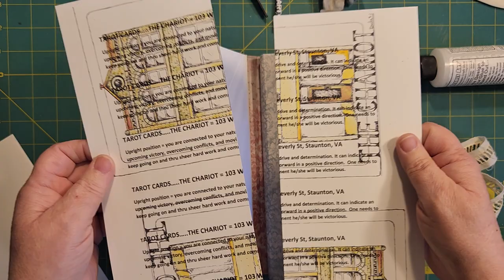'Greek Key' Continuous Envelope Journal, Part 2 | Easier Assembly Method Found!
Check this out for a more reasonable system on constructing the journal that saves you many steps!

RHODA'S JUNK page on Facebook, where I discuss my crafting life and share a FREEBIE album:

I welcome any comments, shares and likes!  I appreciate any and all communications with my viewers!